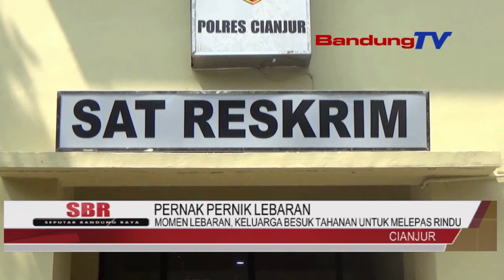MOMEN LEBARAN,KELUARGA BESUK TAHANAN UNTUK MELEPAS RINDU